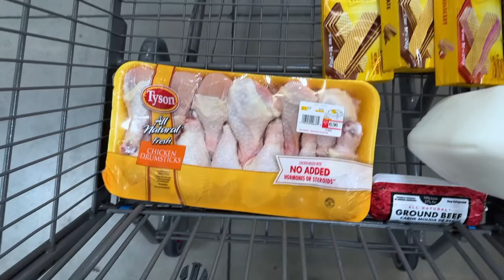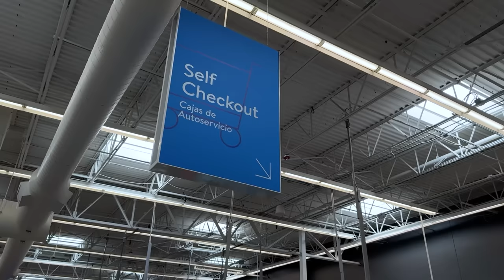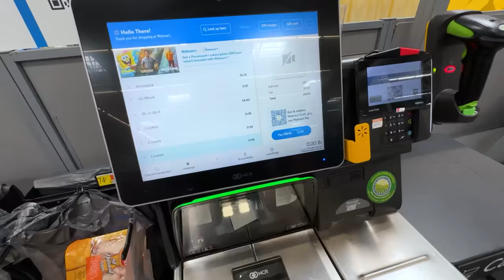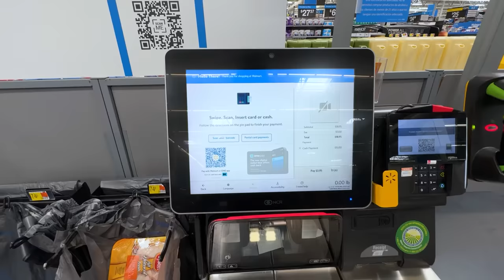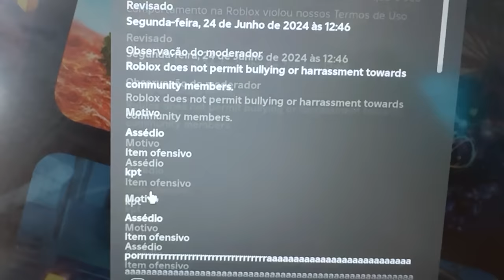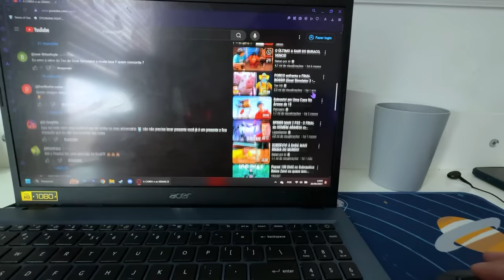ELE FEZ ISSO ESCONDIDO de TODOS - Vasculhando PC do Chefinho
Isso nos deixou muito chateado!!